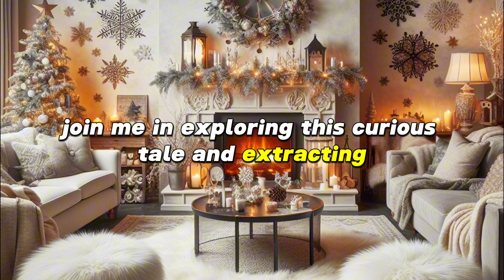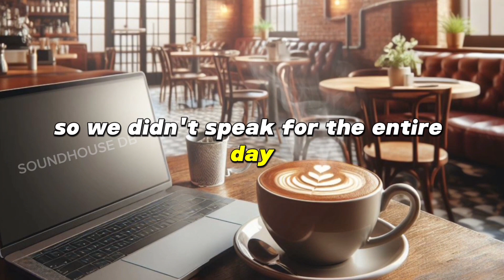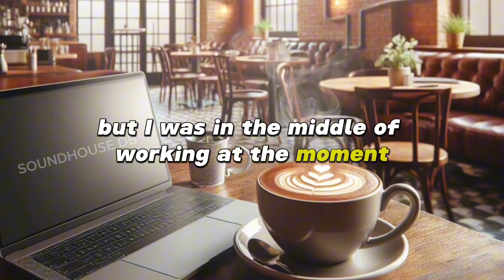My GF was acting smart, said she learned this stuff from TikTok.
Hello everyone, I'm the content creator for the YouTube channel ABTop. In this video, I want to share with you an interesting story that I found online and then edited to better suit the style of ABTop. I've added some fictional elements to make the story more engaging and unique. All these creations are aimed at providing the best entertainment experience for ABTop viewers.